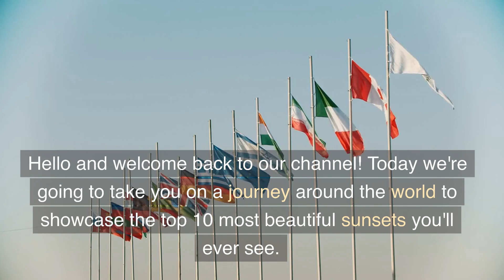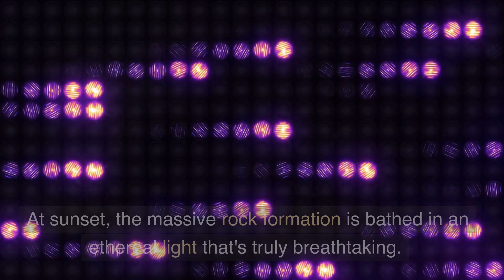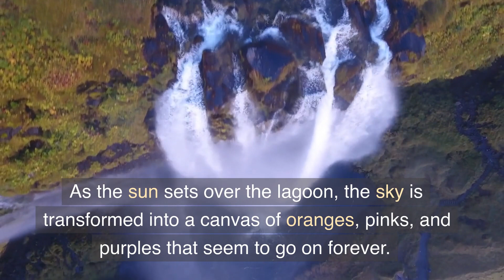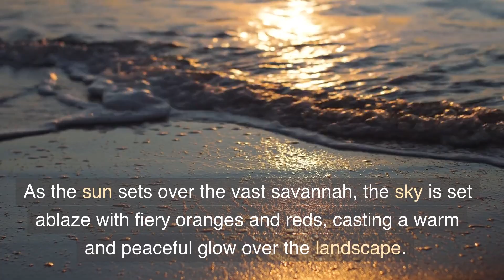Top 10 Most Beautiful Sunsets in the World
In this video, we take you on a journey around the world to showcase the top 10 most beautiful sunsets you'll ever see. From the ethereal glow of Mount Bromo in Indonesia to the fiery skies over the Serengeti National Park in Tanzania, each of these sunsets is a breathtaking sight to behold. Join us as we explore the stunning natural wonders, iconic landmarks, and idyllic destinations that make up this list. Whether you're a sunset enthusiast or simply looking for some travel inspiration, this video is not to be missed. So sit back, relax, and let's go chase some breathtaking sunsets!